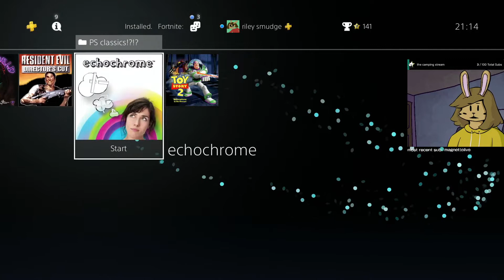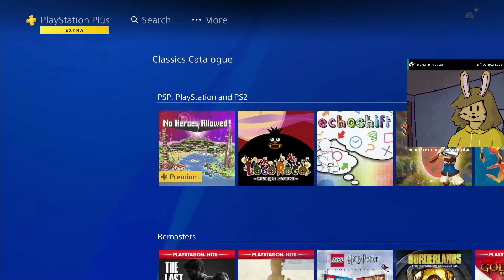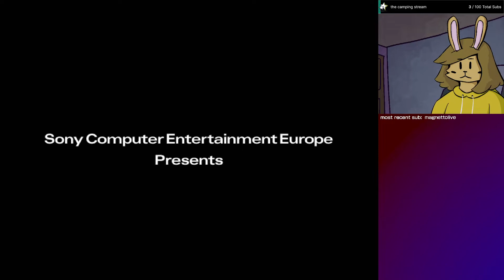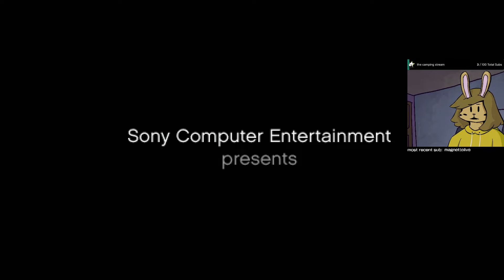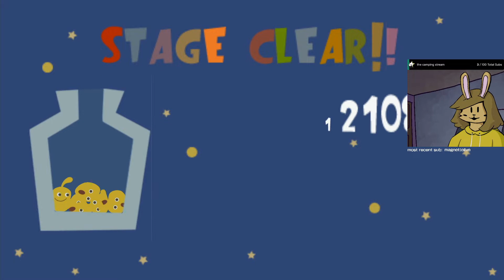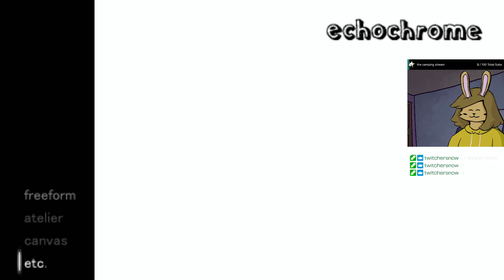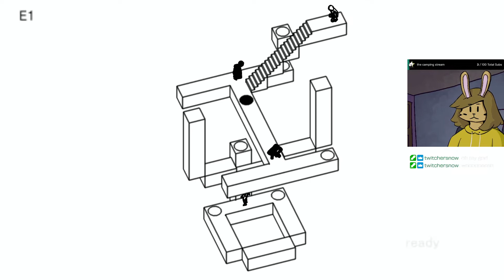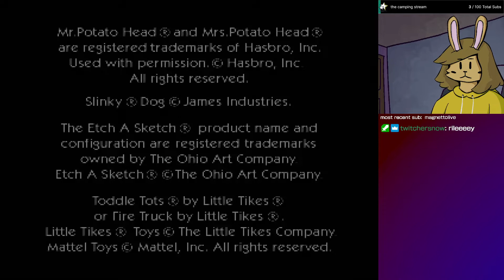PS1/PSP classics library on PS4 - smudgebap stream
streamed 17th september 2022
old videogames that are new again (but like only a little bit)

0:00 - intro
7:18 - ape escape
30:38 - locoroco midnight carnival
47:43 - echochrome
52:54 - toy story 2